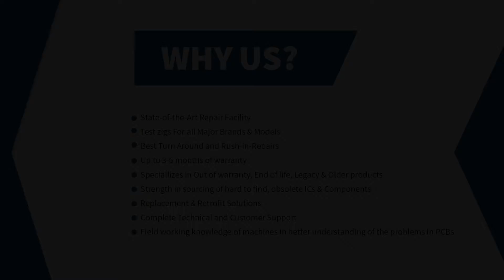Repair of VINTRON INDUSTRIES VIN-MDI CRT Monitor MD-0393029 | Advanced Micro Services Pvt. Ltd.